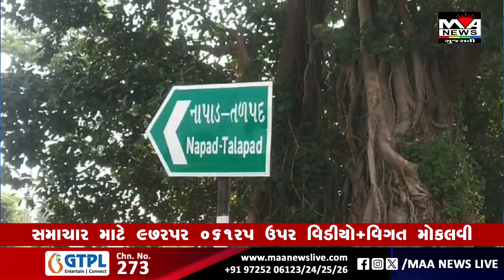16-10-2024 maa news live part-6